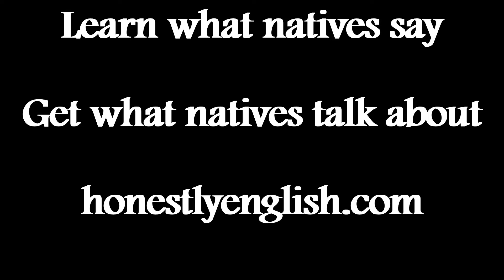This Vocabulary is Money, Baby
Today you’ll learn native English slang to talk about dollar dollar bills, yo.
Go to honestlyenglish.com for more free honest English lessons!

If you want to go deeper in to American pop culture and history, become an Honest Member!

Sign up for your own Membership and get exclusive audio + transcripts + quizzes every Friday

Also, I’m working on a fantastic course called How to Swear Like a Native, with lots of vocabulary that you’ll never learn in a classroom or textbook, plus alternatives if you don’t want to swear.

Money- as an adjective, it means ‘cool’ or ‘awesome’

Using this phrase was popularized in the 1996 indie film Swingers. (More about that in a minute!)

Nickel and dime someone- to charge small amounts for many small services (like telephone companies)

Other words for money: cheddar, bones, bucks, buckaroos, cash, dough

Bring home the bacon- make money

Bank- to ‘make bank’ is to make a lot of money

Lastly, if you hear a native say ‘dollar dollar bills’, they are referencing a Wu Tang Song called C.R.E.A.M., from 1993.

Comment on this video! Use some of today’s vocabulary, or ask me a question!

Also, remember to sign up for an Honest Membership, starting at just $3.99, to learn more about pop culture and current, native vocabulary.

Pop Culture R&R

I LOVE the movie Swingers, from 1996. This was when indie films were still really cool and alternative- it’s labelled as a ‘cult comedy’ online.

It stars Vince Vaughn and Jon Favreau as best friends living in L.A. Favreau’s character, Mike, is struggling with his acting career, and women, and his friend Trent, played by Vaughn, tries to teach him how to be cooler. They go to parties, hang out with their friends, and even go to Las Vegas at one point.

It was also written and directed by Favreau.

Even if you don’t watch the movie, you should definitely get the soundtrack. I still listen to it from time to time!

I’ll put the trailer for this movie, as well as the music video from Wu Tang, in the blog post for this video on my site, honestlyenglish.com.